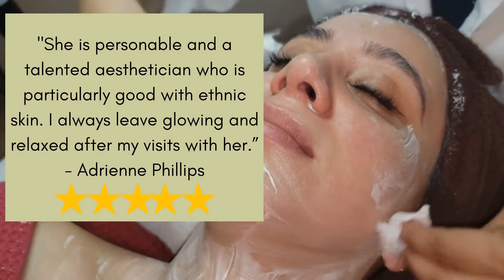SAGE at Medispa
After 19 years at JUVA Sage has perfected her facial rejuvenation treatment!
Sage was trained in Boston and her 1st job was at the luxurious Canyon Ranch of Lenox Massachusetts. She moved to Manhattan in 1999 and started working for JUVA in 2002, where she have been for 19 years. Sage was able to perfect her craft here at JUVA! Her go to treatments are the facial followed by microdermabrasion!  It’s an exciting treatments using RF, ultrasound for melting fat and smoothing sagging skin for the face and body! Sage enjoys the work she does because it's not just making the outside look good but making the person feel relaxed from the inside out!

REVIEWS:

“I just wanted to let you know how happy I am that Sage Kaufman has returned to JUVA. I have been seeing her for almost 10 years and she is simply the best.  I was distraught when she left and tried to find someone else but no one compared.  She is personable and a talented aesthetician who is particularly good with ethnic skin.  I always leave glowing and relaxed after my visits with her.
-Adrienne Phillips

Sage is a well experienced aesthetician. She is highly knowledgeable about all aspects of skincare and laser treatments. Sage goes above and beyond to make sure you have a great experience. Highly recommend. – Liz Howard

I have been a patient of JUVA since 2004. I have been going to sage since approximately 2007.  I have Rosacea and cystic acne- not easy skin to treat. Prior to going to Sage I went regularly for facials anywhere from high-end salons, derm offices, to local business and there were always issues post facial. Redness, swelling, and one time scaring!  Sage is top in her field. Not only does she give the most amazing facial massages but she knows skin- hands down. She knows what will and will not work for your skin. Sage will never recommend a treatment just to make money; she truly cares about her clients and making them look and feel their best. Sage also follows up the day after to check in! Bottom line- if I can’t get to Sage I do without a facial because nothing compares to her!
-Gina DeRay

“Best facials in NYC! Sage healing hands was what I needed for my wellness post quarantine.” –S.K.